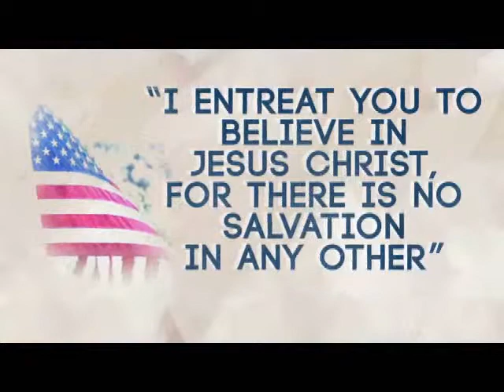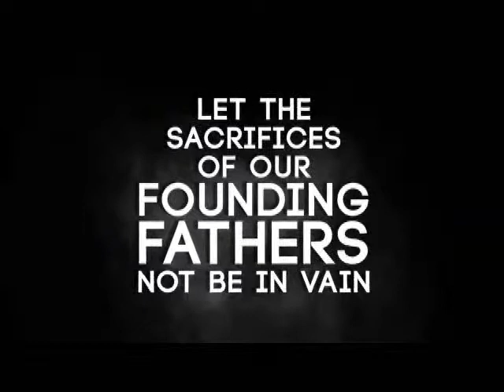ONE NATION UNDER GOD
First & Foremost, Thank You Lord For Your Grace & Mercy Upon Me. Our Country May Not Be A Perfect One But It Is Our Country, One Nation Under God. GOD BLESS THE USA. Amen.